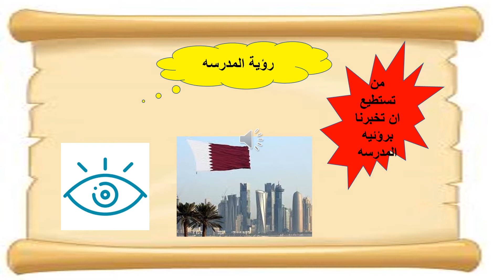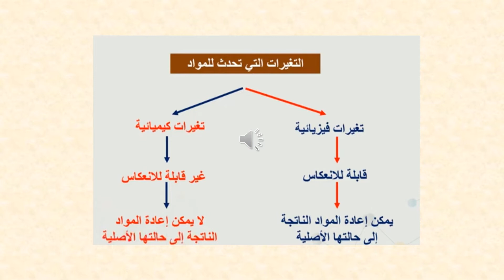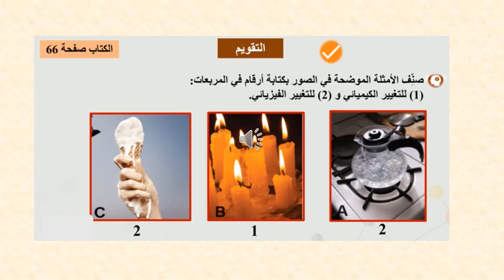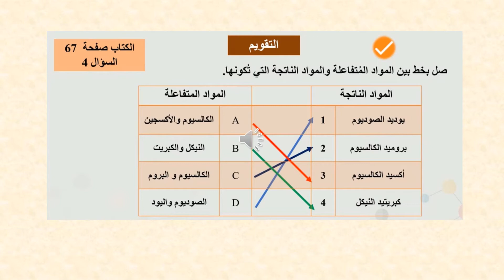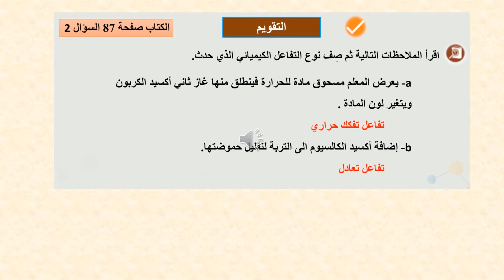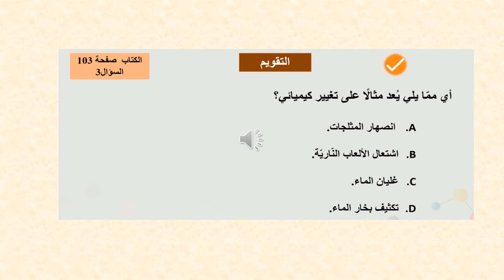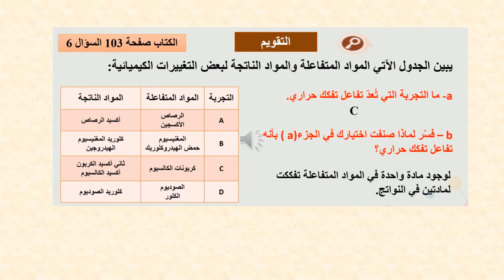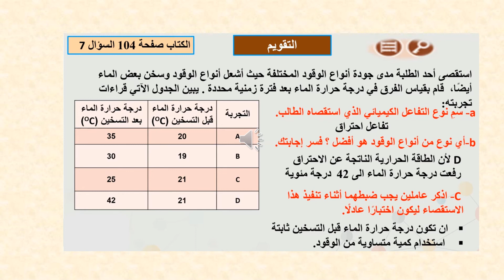صف ثامن - علوم- مراجعة